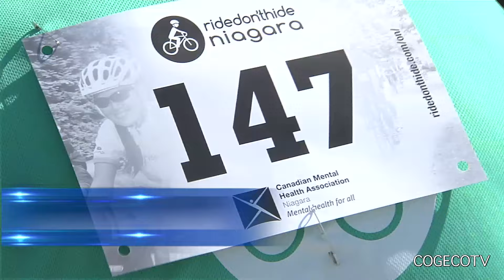Ride Don't Hide CMHA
The 2nd Annual Ride Don't Hide Niagara fundraiser took place at Brock University. Money raised from the event goes to support the Niagara branch of the Canadian Mental Health Association. Katie Jones reports.